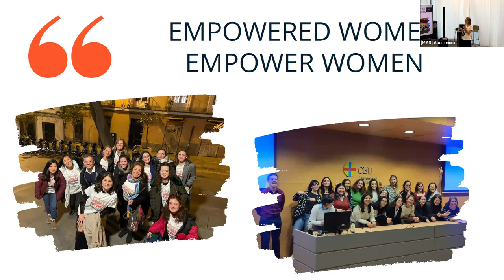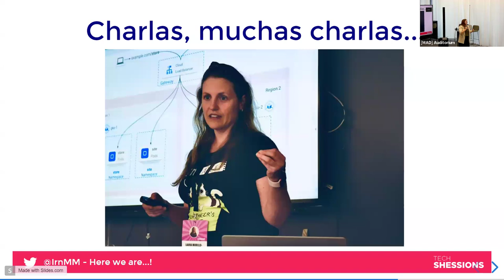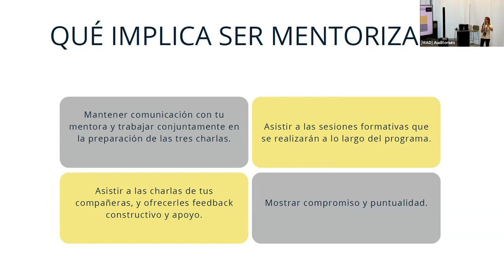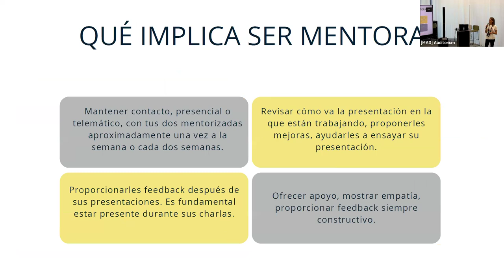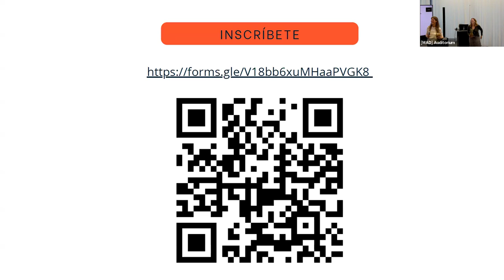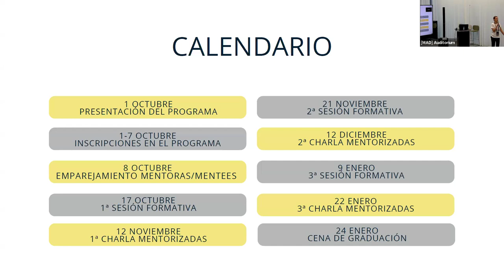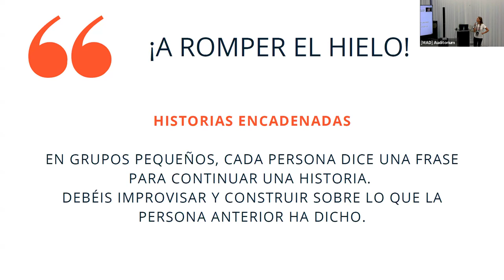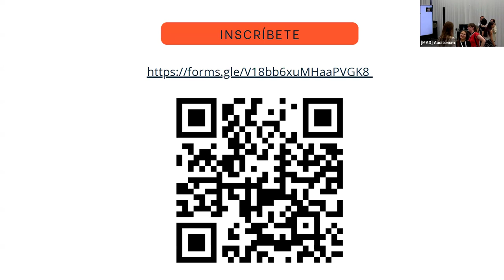Evento de lanzamiento de Tech SHEssions 2024